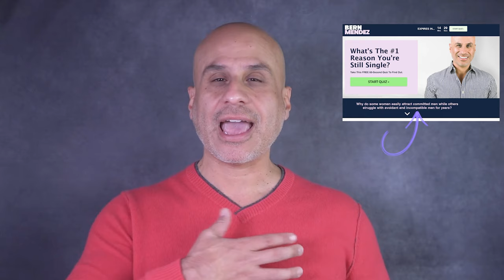When a Guy Says THIS He’s Not Serious About You…